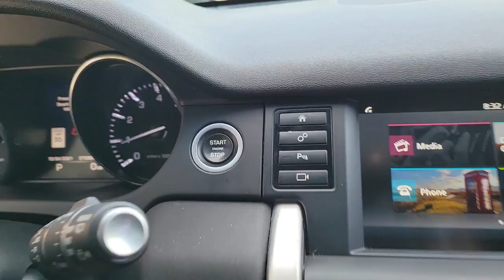2016 Land Rover Discovery Sport Cocoa Beach, Palm Bay, Kissimmee, Deltona, Titusville, FL 21237B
Corris Gray Metallic Used 2016 Land Rover Discovery Sport available in Titusville, Florida at Parks CDR Space Coast. Servicing the Cocoa Beach, Palm Bay, Kissimmee, Deltona, FL area.
2016 Land Rover Discovery Sport HSE - Stock#: 21237B - VIN#: SALCR2BG9GH576165

5600 U.S. 1